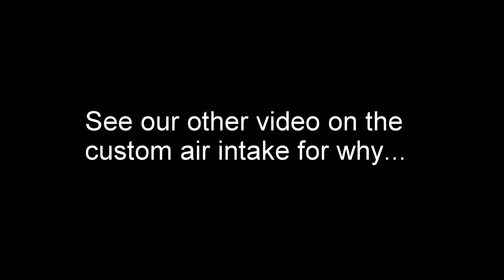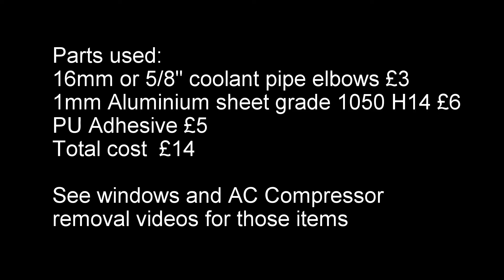Ford Puma racing weight saving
How to save that extra weight for racing, easily and cheaply with the key points you need to know